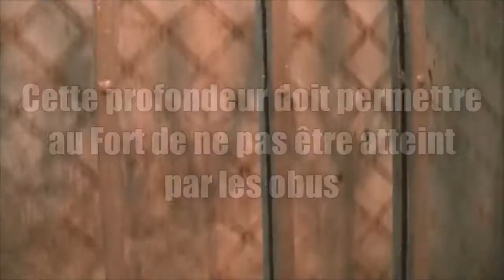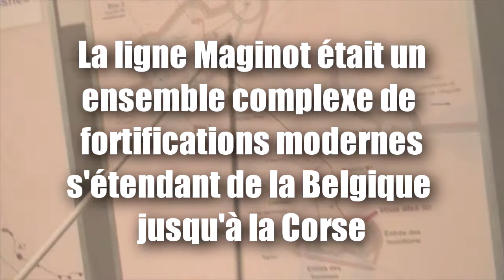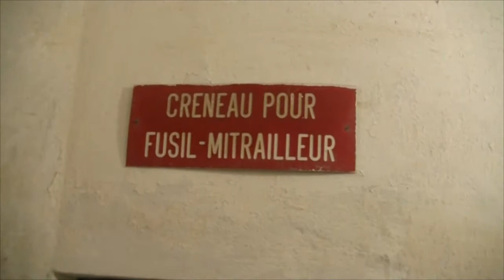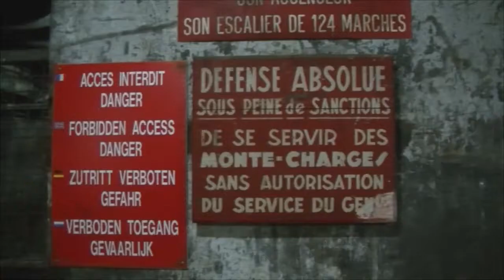LA LIGNE MAGINOT HiSF 2.0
Bonjour à vous, jeunes plébéiens ! Nouvelle vidéo détente avec la découverte de la ligne Maginot, plus particulièrement du Fort de Fermont, près de Longuyon (54).

Construite dans les années 30 par le ministre de la Guerre, André Maginot, la ligne défensive qui porte son nom est encore aujourd'hui l'un des plus extraordinaires exemples de construction militaire et l'une des plus longues lignes de défense mondiale. Cette oeuvre majeure de l'ingéniérie militaire a pendant longtemps laissé croire à la France qu'elle serait à l'abri d'une invasion allemande, ce qui ne fut évidemment pas le cas.